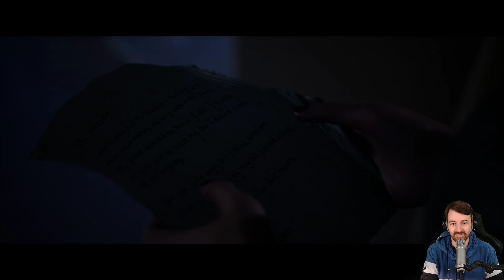Nachtgebet | 07 | 👑 The Quarry 👑 Let's Play [Deutsch]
💰 The Quarry für PC/XBOX kaufen 💰

Spiele als jede:r der 9 Betreuer:innen in einer fesselnden kinoreifen Erzählung, in der deine Entscheidungen aus einem Netz von Möglichkeiten genau deine individuelle Story weben. Jeder Charakter kann dabei zur Hauptfigur werden, bevor der neue Tag anbricht.

Welche Story wirst du schreiben?

TITEL: The Quarry
GENRE: Abenteuer
ENTWICKLER: Supermassive Games
PUBLISHER: 2K Games
VERÖFFENTLICHUNG: 10. Juni 2022

Tje Quarry im Let's Play mit Kommentaren von DrProof (2022)
Folge  ► Semiintelligente Jugendliche allein im Wald  | 01 | 👑 The Quarry 👑 Let's Play [Deutsch]